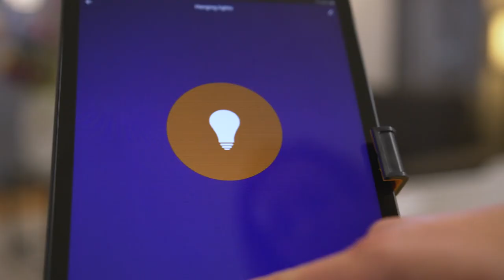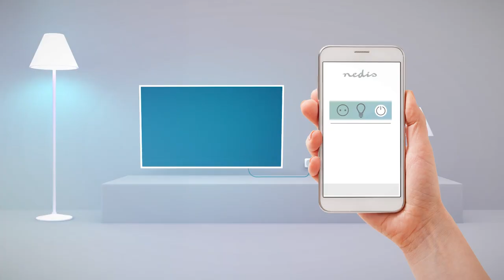Nedis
Net over de grens in Den Bosch ligt de showroom van Nedis, een elektrogroothandel. Vandaag de dag zetten zij zich voornamelijk in voor slimme producten in en om de woning.